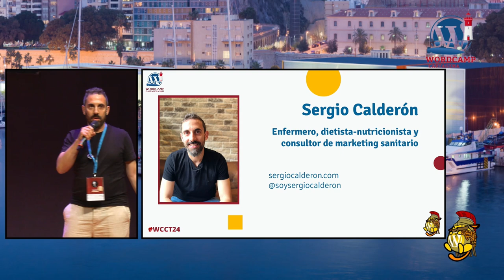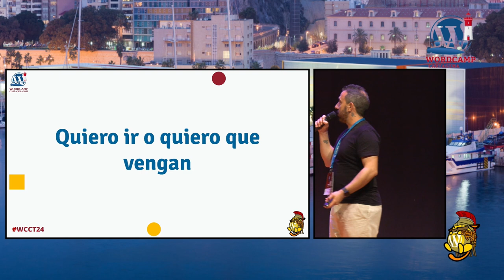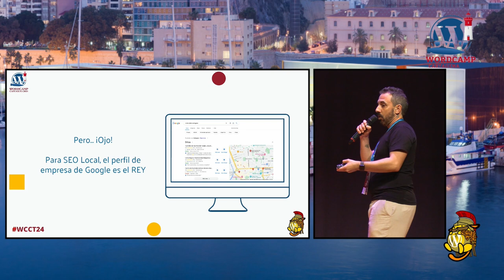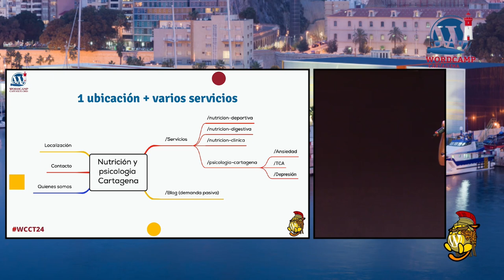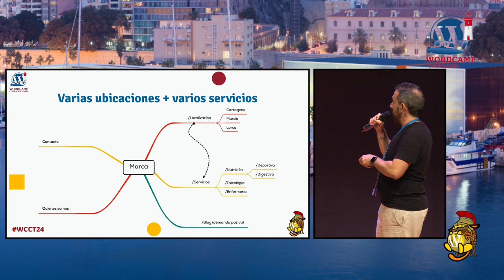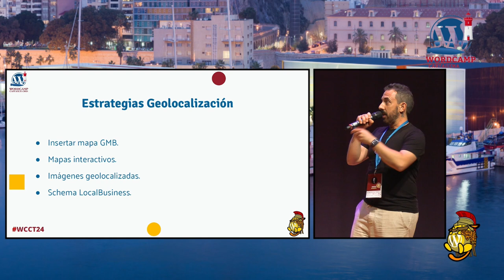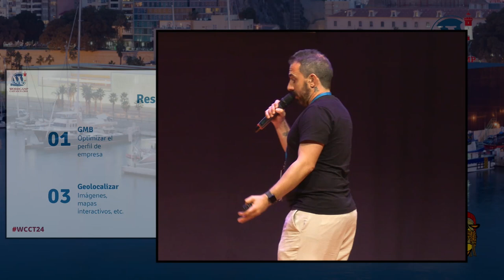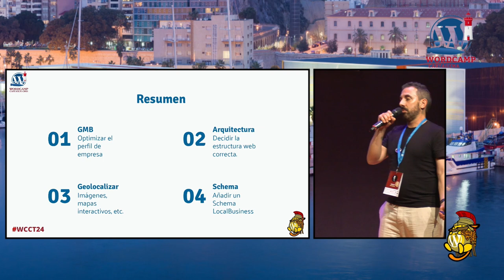WordPress y SEO Local: dale un impulso a tu visibilidad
Charla donde hablaré de la importancia de crear una web sencillla gracias a WordPress para todos aquellos negocios locales que quieran mejorar su visibilidad en Google y no depender así del perfil de empresa de Google.

Intentaré hablar de la estructura ideal y cómo organizar el contenido en una página web para negocios locales con una o varias ubicaciones.Presentation Slides »